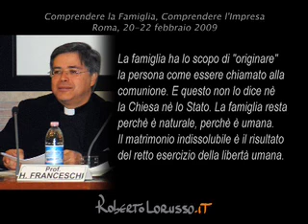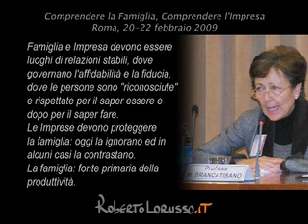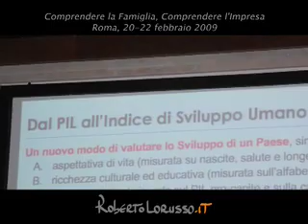Comprendere la famiglia, comprendere l'impresa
Un gruppo di famiglie di imprenditori hanno frequentato un laboratorio di apprendimento presso la Pontificia Università della Santa Croce di Roma. Molto gradita la visita di mons. J. Echevarria, Vescovo prelato dell'Opus Dei.